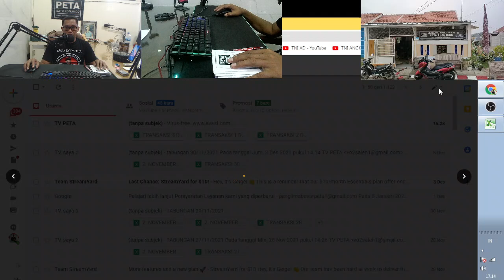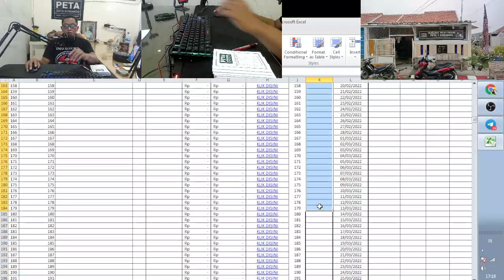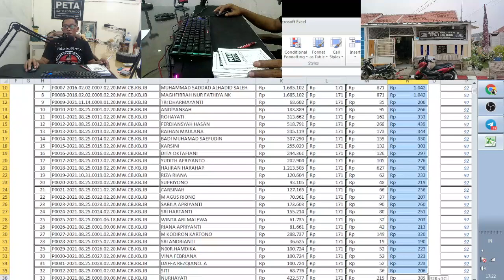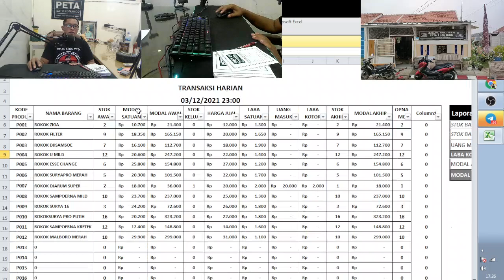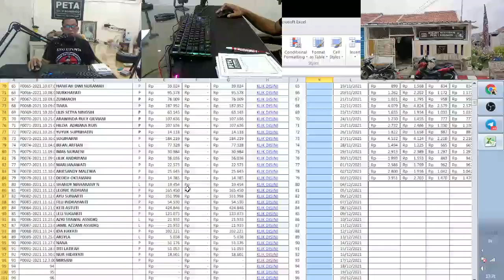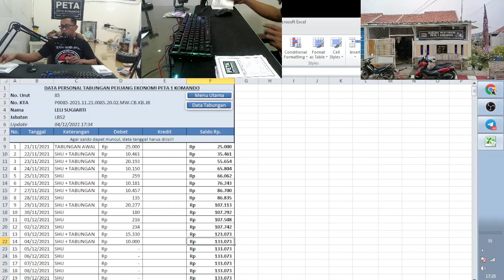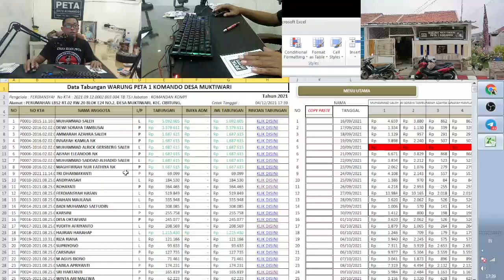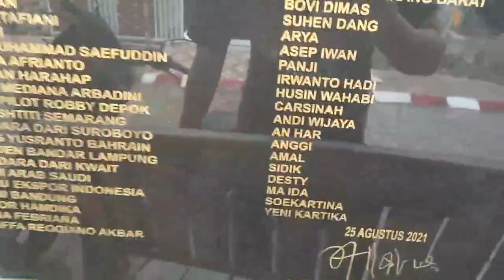MPS : Komunitas Peta 1 Komando Berkembang Secara Alami tanpa harus Membesarkanya,Simak Penjelasannya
*MPS : Komunitas Peta 1 Komando Berkembang Secara Alami tanpa harus Membesarkanya, Setiap Orang yang ikut jalankan sistem ekonomi peta maka uangnya pasti bertambah setiap hari, ini bukan teori tapi sudah dirasakan mamfaatnya,Simak Penjelasannya.*

Aamiin.

TTD